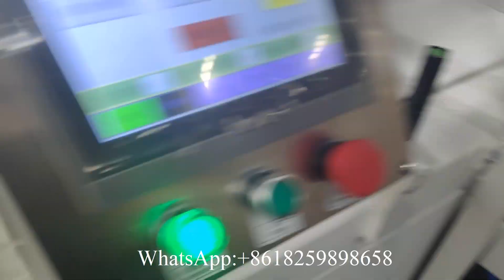Хорошая цена maxi roll jrt jumbo roll машина для резки ленточной пилы для бумаги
XY AI 500 Хорошая цена maxi roll jrt jumbo roll машина для резки ленточной пилы для бумаги丨промышленная машина для резки рулонов丨макси-рулонная машина для резки ткани丨машина для резки рулонной бумаги макси
Добро пожаловать, чтобы связаться с Нэнси Пэн, чтобы получить больше информации
Любые вопросы от вас приветствуются и будут даны ответы в течение 24 часов.